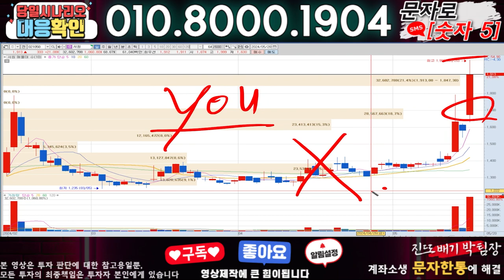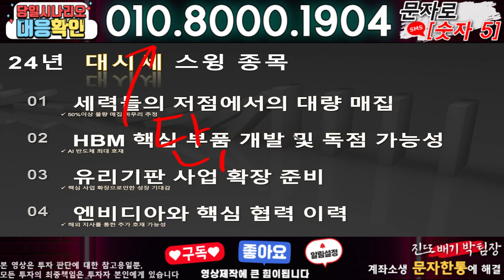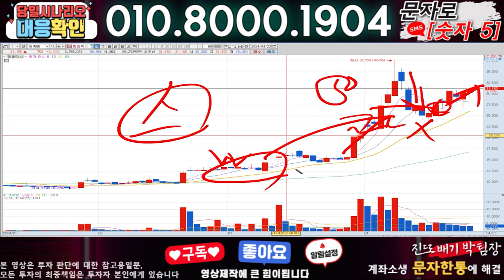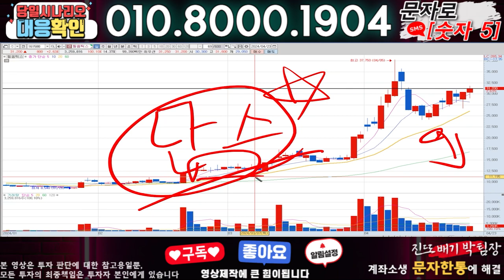한미반도체 ) 3분전 기습속보-공식입장발표!! 무슨일인가?